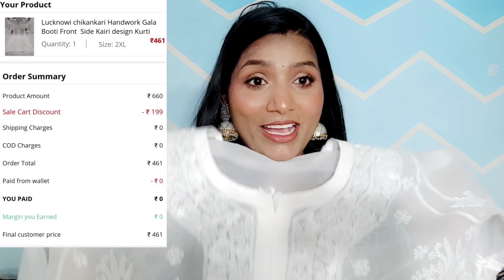Chikankari kurti try on haul from glowroad | vaishali tomar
Product code-

Black kurta-: P-2740506
White kurta-: P4054586
Black short kurti-: P-6326971
Red kurta Palazzo set-: P-6040771
Green kurta Palazzo set-:
P-6040774